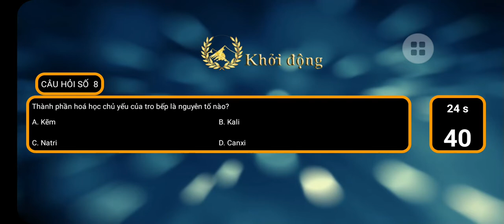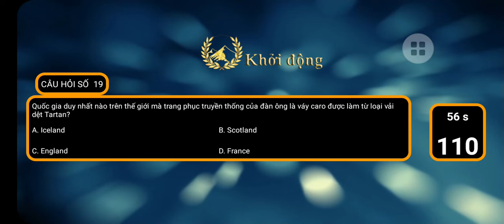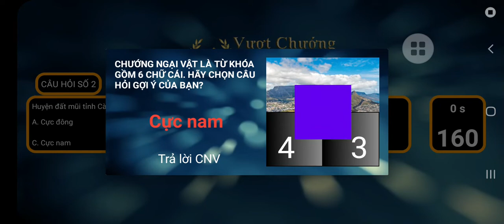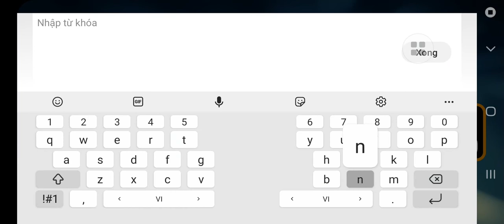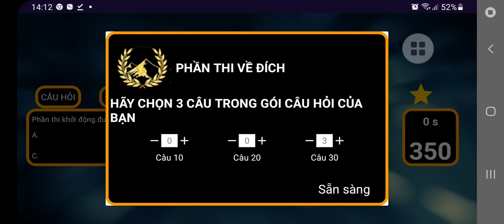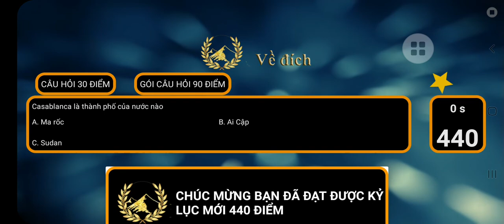Đường lên đỉnh Olympia - 25/09/2022